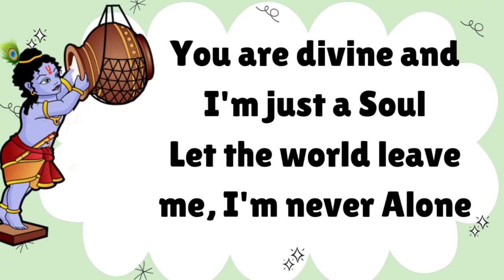Poem on Janmashtami in English | Poem on Lord Krishna | जन्माष्टमी पर कविता in English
Poem on Janmashtami in English

In this video you can learn-janmashtami songs,

With every breath I’m hailing three
And I know you are listening to me
World’s a whirlpool of thy love
O ! please don’t save this drowning dove
Teacher, parent and my mate
I accept what you’ve
Written in my fate
Lotus feet and lotus eyes
Take me above a thousand skies
You are divine and I’m just  a soul let
the world leaves me I’m never alone
Vaijanti garland on you and
the flowers of love shower on me
O’ container of blessings tilt thyself upon me

About this Video - Today, we are sharing Krishna Jayanti speech or poem in hindi. It can be used for essay on My favourite god as well. This video can help students who are looking for information about lord krishna. This poem form essay is very simple and easy to remember. The level of this speech is moderate so any students can write on this topic.
krishna janmashtami song
krishna janmashtami poem
krishna janmashtami video
krishna janmashtami kavita
krishna janmashtami kids poem
krishna janmashtami
krishna janmashtami song dj
krishna janmashtami ka gana
krishna janmashtami dance performance
krishna janmashtami decoration
krishna janmashtami decoration at home
krishna janmashtami decoration ideas at home